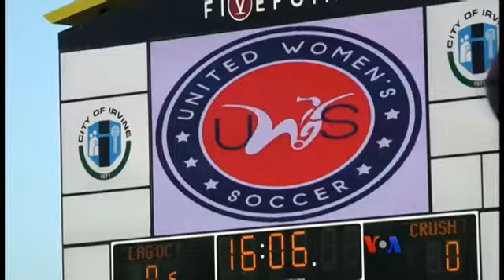အမ်ိဳးသမီး ေဘာလံုးသမားေတြ တုိးလာေနတဲ့ အေမရိကန္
႐ုရွားႏိုင္ငံမွာက်င္းပခဲ့တဲ့ ကမၻာ့ဖလားေဘာလံုးပြဲေတြကို လူအမ်ားအျပားအားေပးခဲ့ၾကသလို အေမရိကန္ျပည္ေထာင္စုမွာလည္း သမီးေတြ ေဘာလံုးကန္တာကို အားေပးတဲ့ မိဘေတြ မ်ားလာေနတာေၾကာင့္ အမိ်ဳးသမီး ေဘာလံုးသမားေတြ ပိုတိုးလာဖို႔ ရွိေနပါတယ္။ Genia Dulot ေပးပို႔တဲ့သတင္းကို မခင္ျဖဴေထြးက တင္ျပပါမယ္။